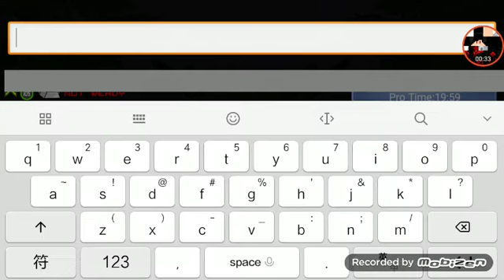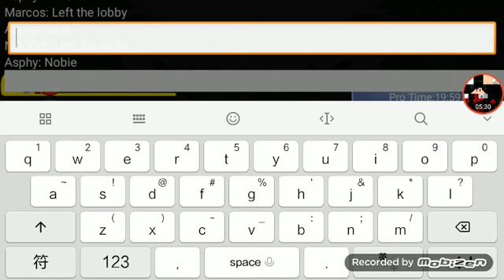THE DISBELIEF FIGHT[FAIR]